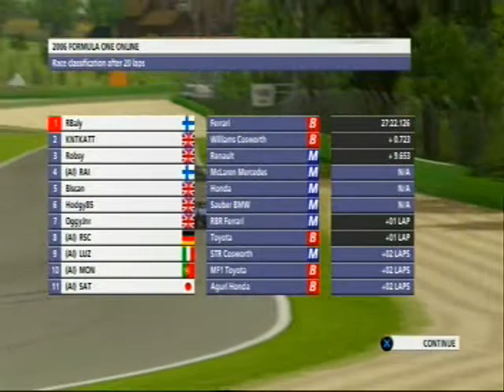KNT F1:CE LEAGUE WEEK 4 HIGHLIGHTS (PART 2)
Race highlights from week 4 in our league at Imola. njoy